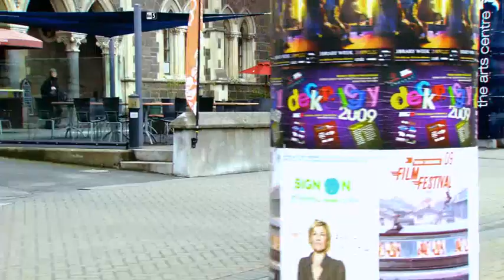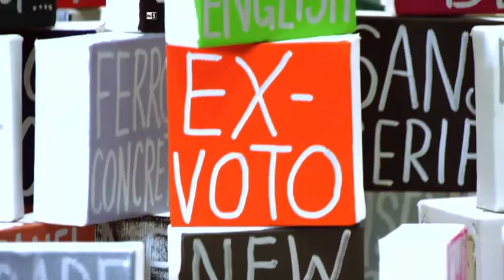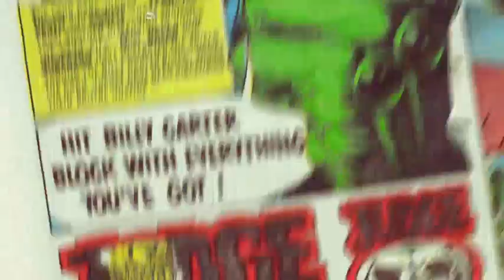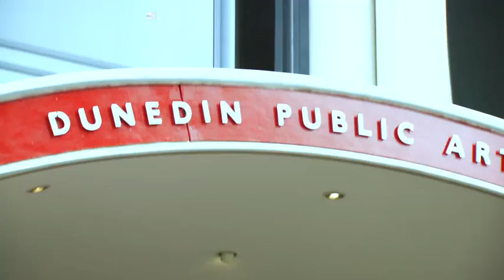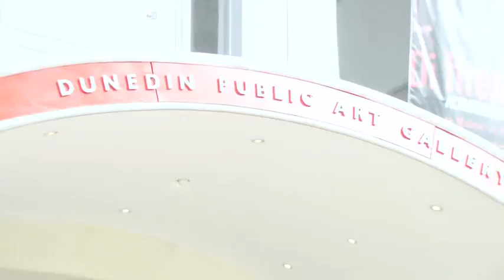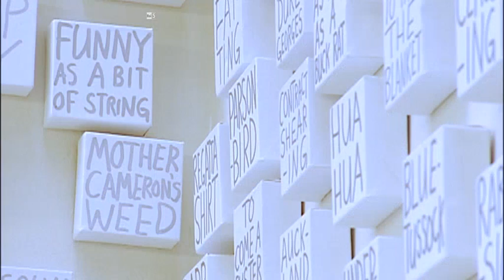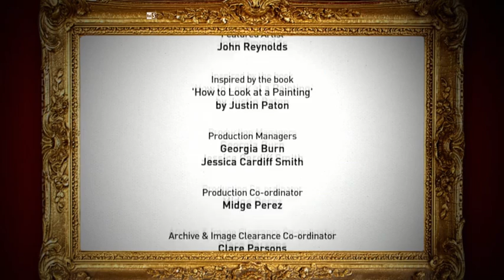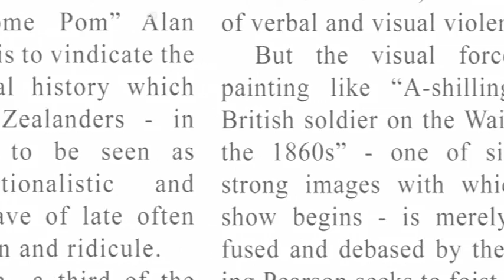Come si guarda un'opera d'arte - Scoprire nuovi mondi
Paton ci riporta nel luogo in cui ha avuto il suo primo contatto con la pittura e nel quale si innamorò di essa. Egli ci mostrerà come l'arte ci collega con il passato e di come il dipinto più importante della vostra vita sia quello che si è pronti a vedere dopo.

COME SI GUARDA UN'OPERA D'ARTE
Scoprire nuovi mondi. L'arte è importante, l'arte serve per esplorare nuovi mondi e nuovi orizzonti. Ma bisogna conoscere il linguaggio dell'arte per saperne parlare? Scoprite come guardare un capolavoro, su cosa concentrarsi per capirlo e ammirarlo al meglio!